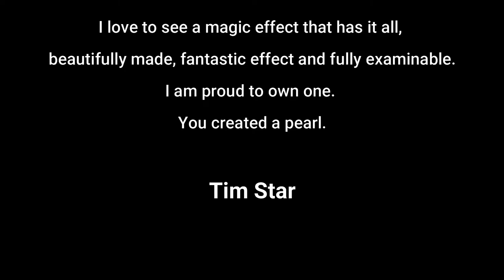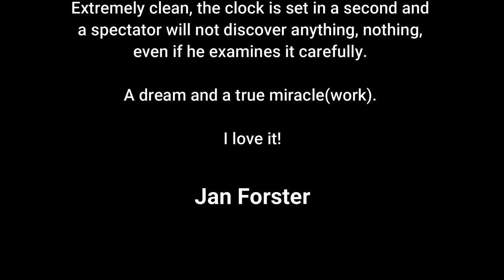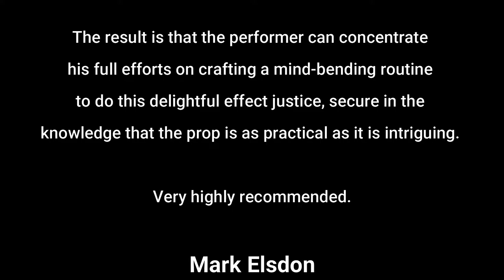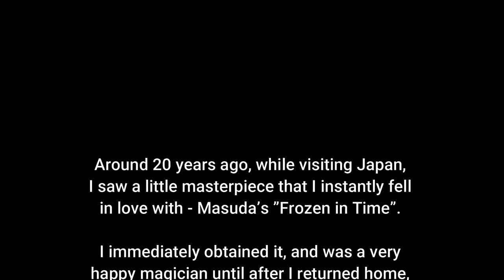Frozen In Time Swedish by Katsuya Masuda - lepetitmagicien.com